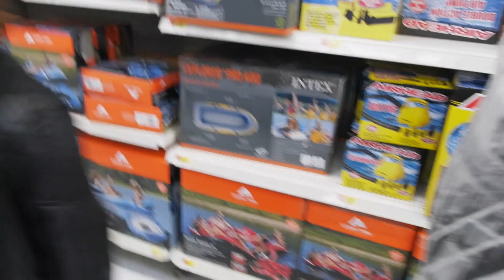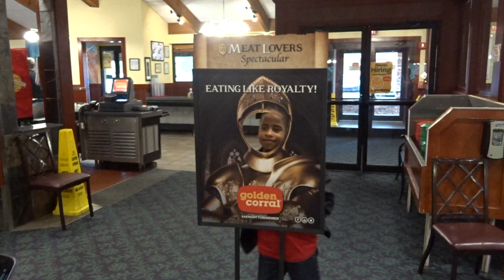WE BOUGHT A BOAT!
Today I set out on the adventure to buy a boat, since stealing one, won't cut it. After calling numerous Walmarts, and having no luck, I finally found one! We then spent sometime with the baby, and headed out on the hour long journey to go get the inflatable boat. We then headed home, and got some Golden Corral on the way! After an hour or so of preparation, we got the boat filled up with air, and the moment of truth came!

My Gear!
Big Camera w/Lens
Small Camera
GorillaPod Tripod